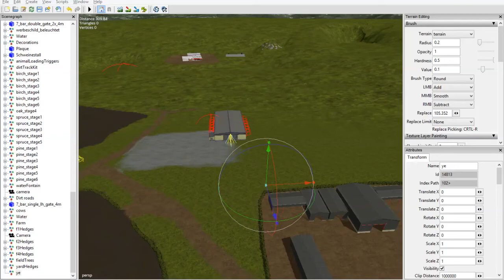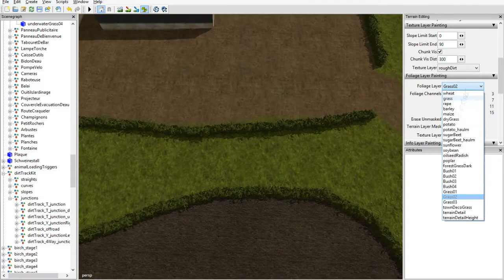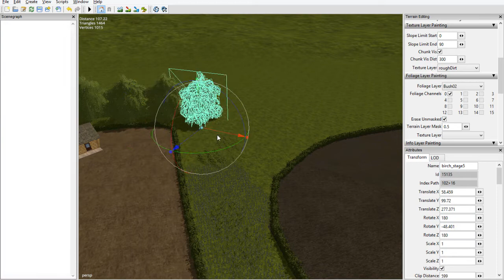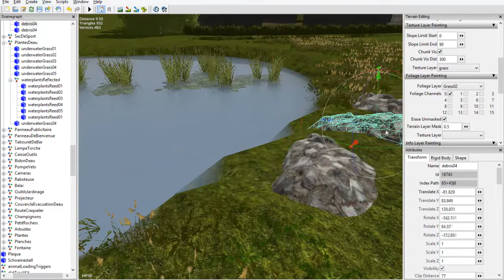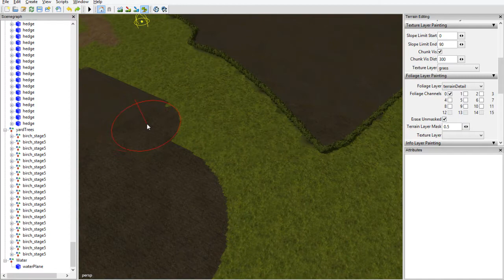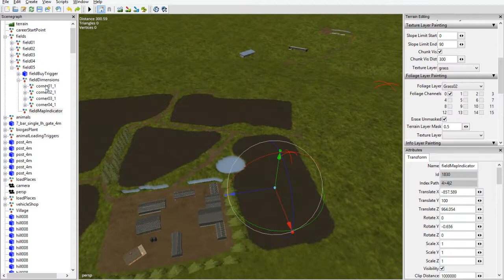Giants editor - timelapse 4 | Gartmain